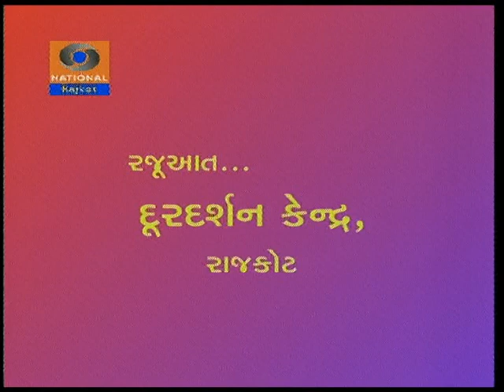VINOD PATEL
1) TARI MURTI RE
2) GADH NE HOKARO
3) NANDJI NA LALATHI
4) VASANT ALOKIK
5) AABH MA AAVDISI
6) SARVE SAKHI JIVAN